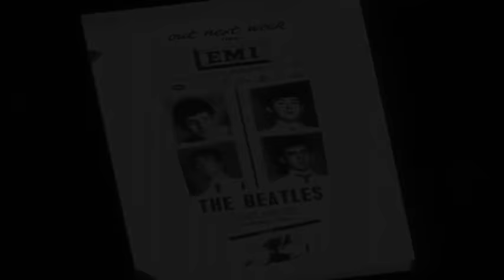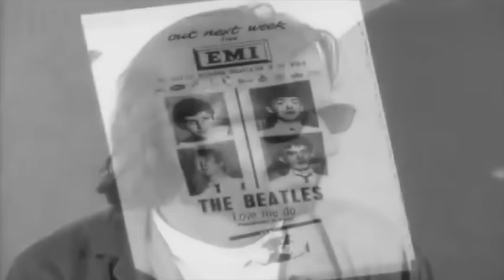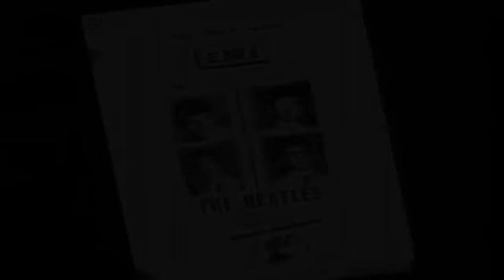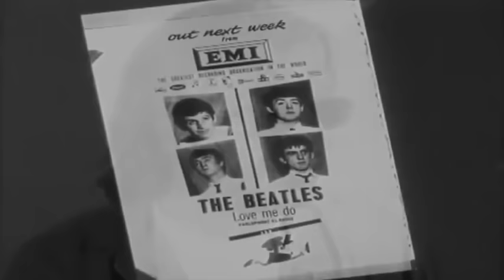Love Me Do but every "Love" is replaced by Love Me Do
Song isn't mine.